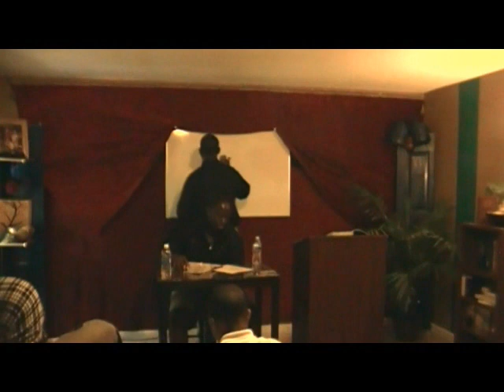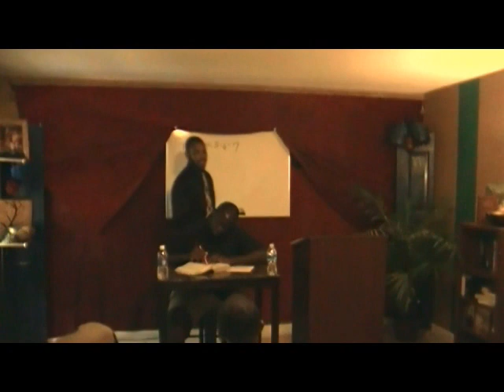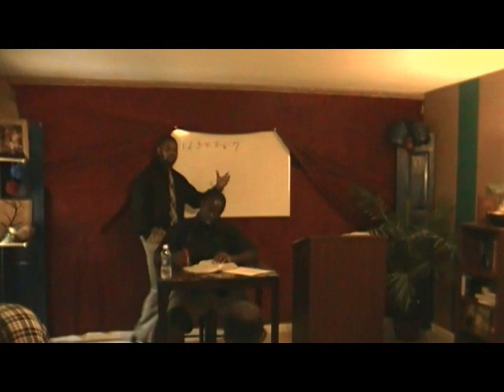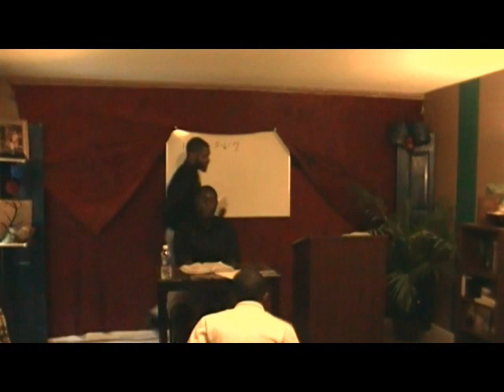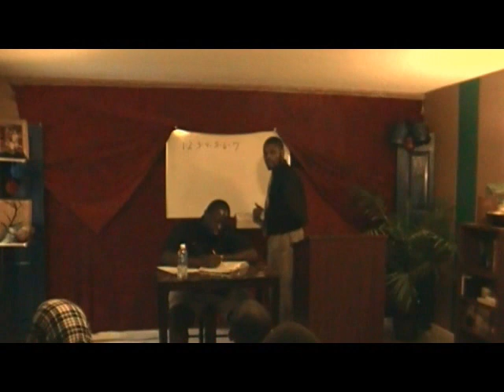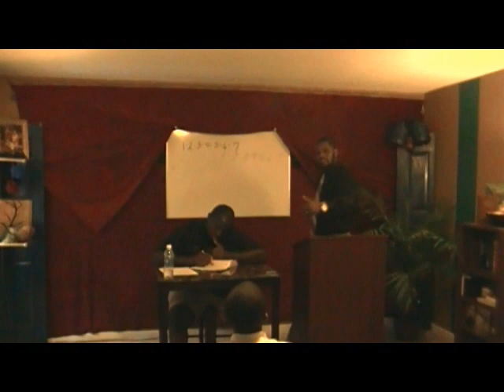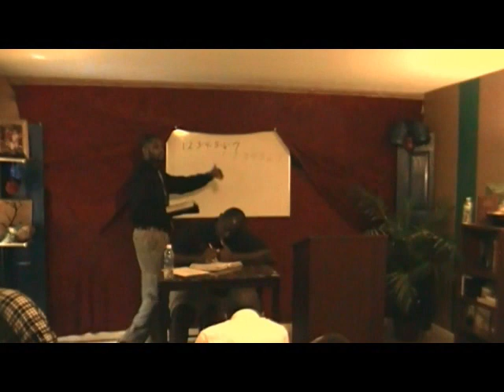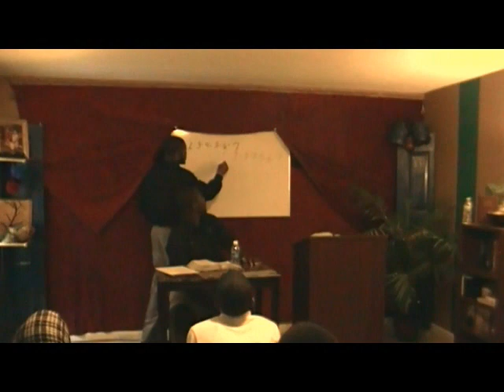The Lord's Sabbath Day, labour therefore to enter into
The Lord's Sabbath day, is bigger than just the weekly Sabbath. It also point's to a day of rest during the 1,000 yr millennium when Christ returns.